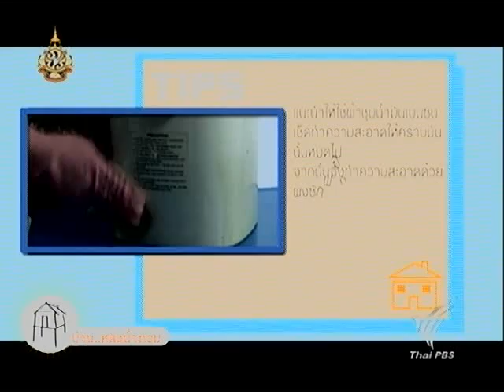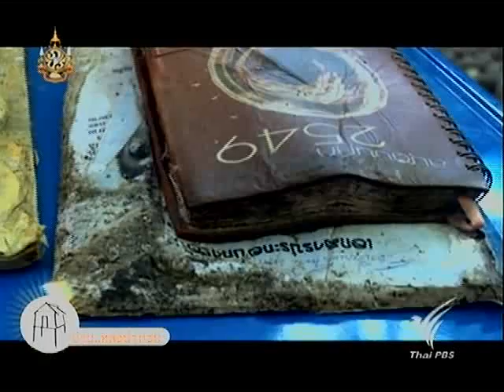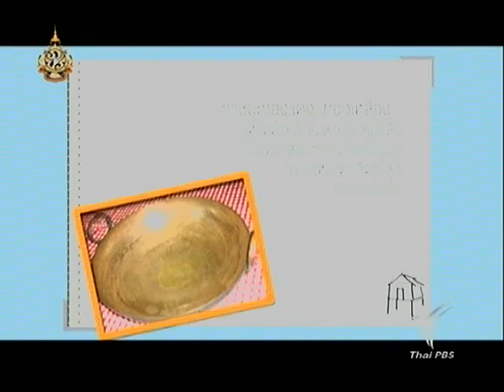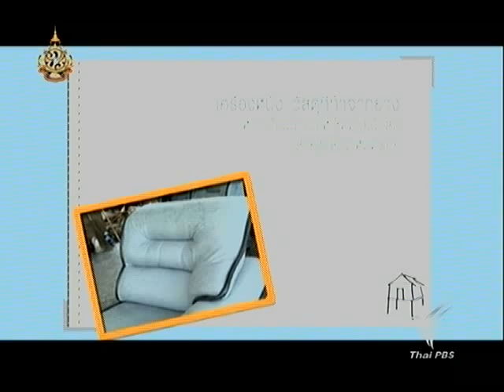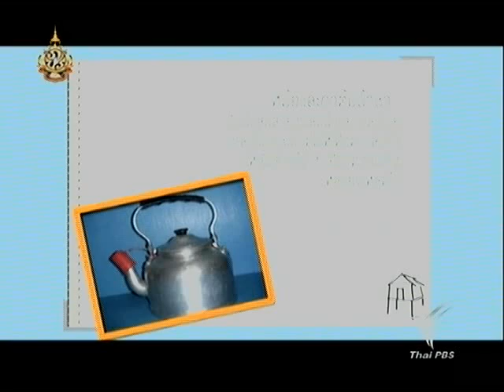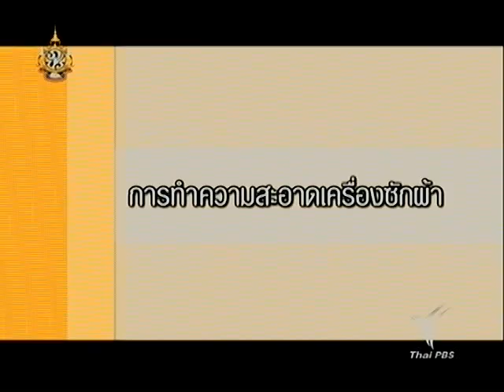บ้าน..หลังน้ำท่วม 3/4 (15 ธ.ค.54 : 21.00 น.)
รายการ บ้าน..หลังน้ำท่วม ออกอากาศทางไทยพีบีเอส วันที่ 15 ธันวาคม 54 เวลา 21.00 น